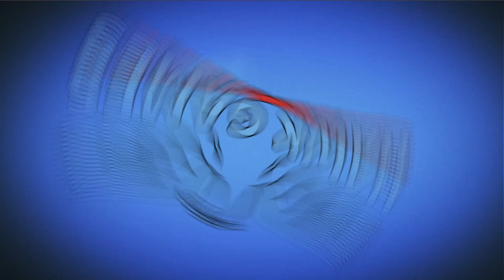Piñata Party ❄ [December 5, 2017] 🌻 Plants vs Zombies 2